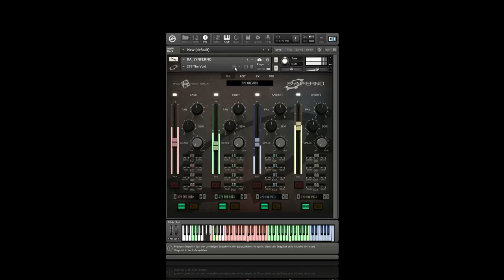Rigid Audio Synferno Trailer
v1.1 Release notes:

- BUG: fixed sequencer problems with polyphonic playback.
- CHG: removed FX toggle MIDI hotkeys.
- NEW: minor GUI enhancements.
- NEW: 50 new kits.
- NEW: 100 new WAV loops.
- NEW: sequencer preset menu: added 8 user patterns. contents will be stored to disk.
- NEW: sequencer preset menu: added 6 pattern functions.
- NEW: sequencer pattern recording.
- NEW: MIDI hotkeys for sequencer user-pattern changing.
- NEW: MIDI hotkey for preview playback of all four parts at once (cyan coloured).